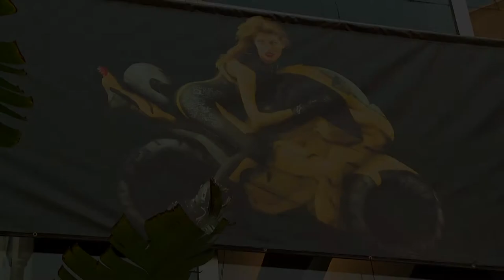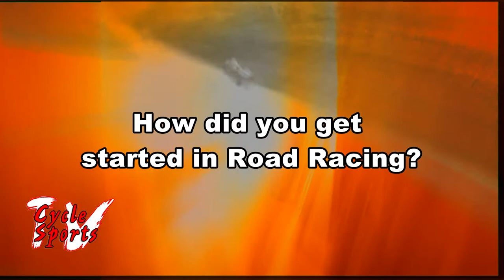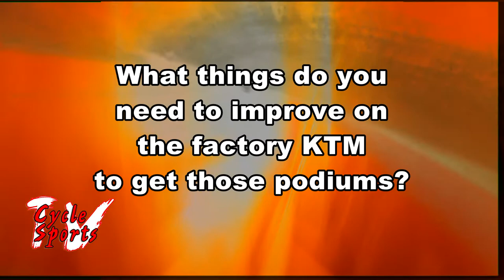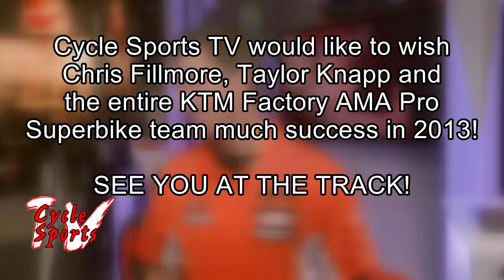Interview with Chris Fillmore Factory KTM AMA Pro Superbike Racer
We got the chance to spend a few minutes with KTM factory AMA Pro Superbike racer Chris Fillmore.  He talks about how he got into road racing from super moto and how he became part of the KTM factory team.